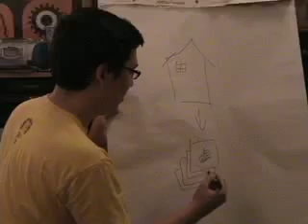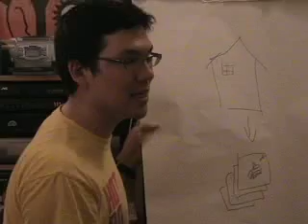Awkward Party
Mike realizes he is the only guest at Kenny's birthday party.